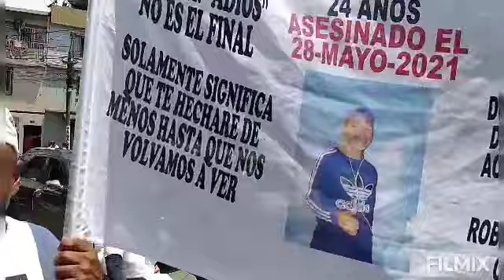3 de octubre de 2021